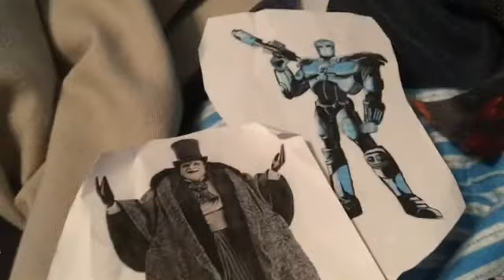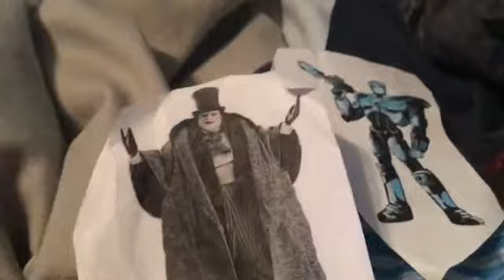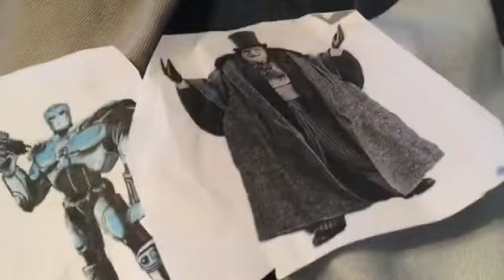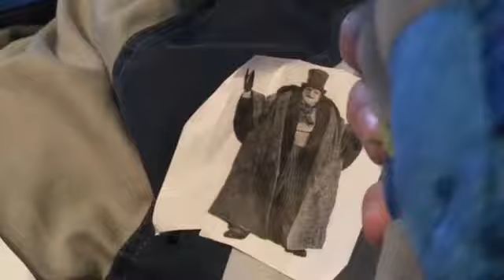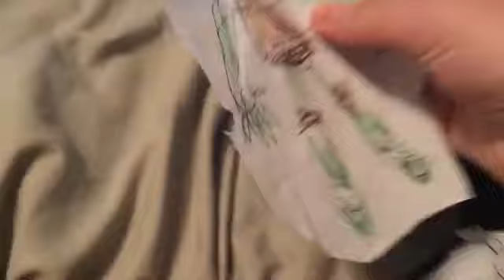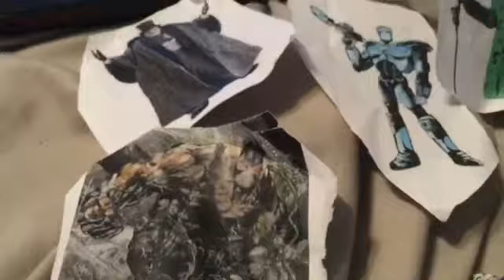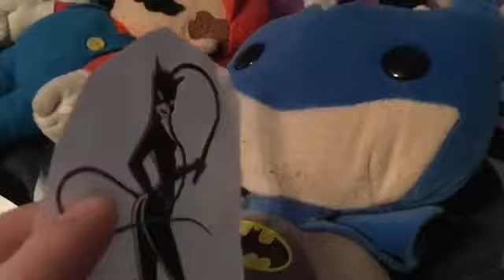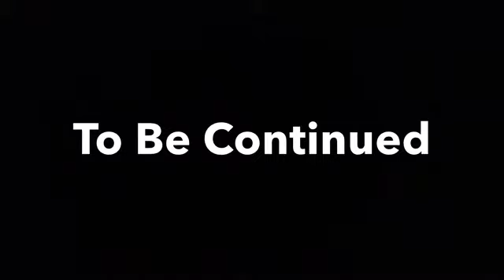Plush Toys S6 ep. 12 Batman vs. TMNT Part 1 🐢